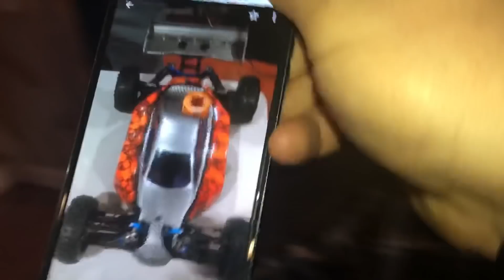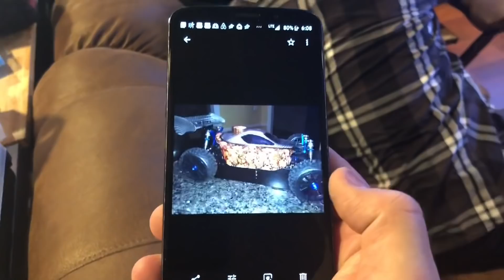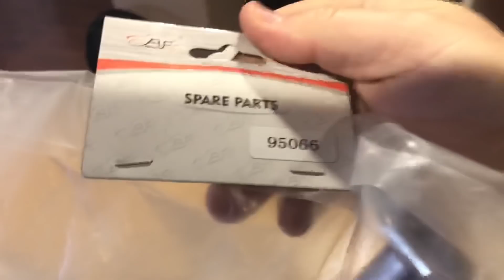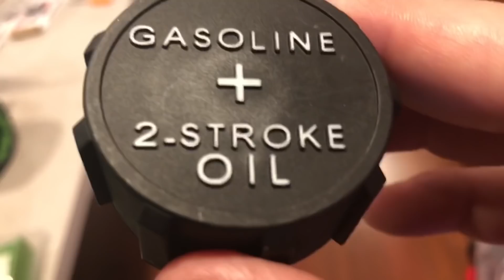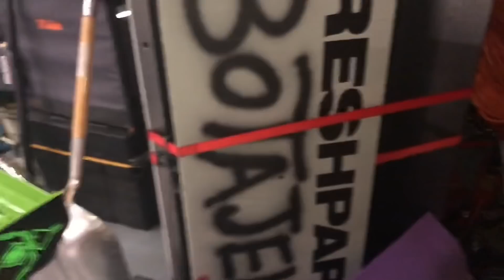Serious BOTAJELL/FOUNDRY Unboxing Of The New ROVAN 30.5A NG Nylon BAJA 5B